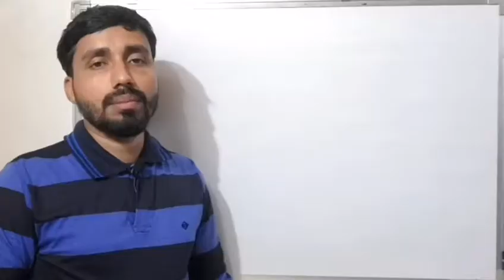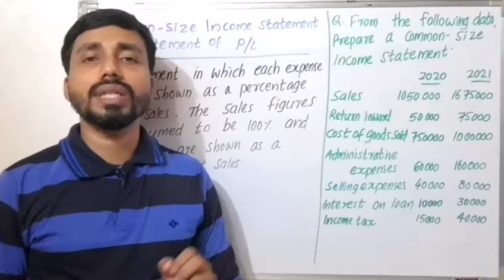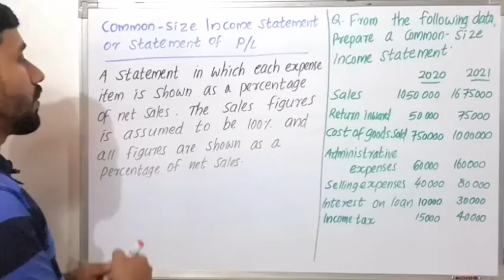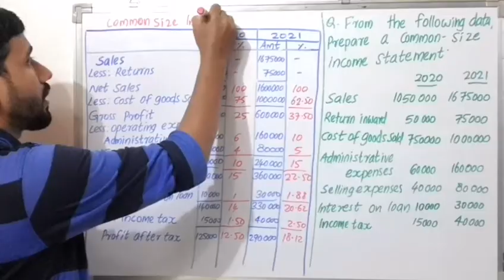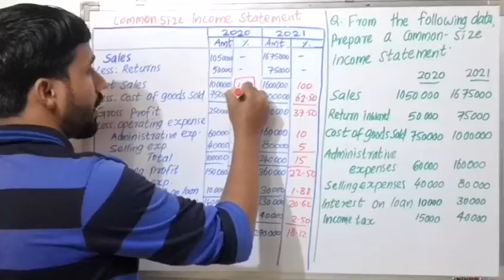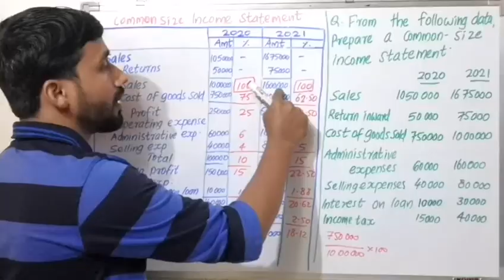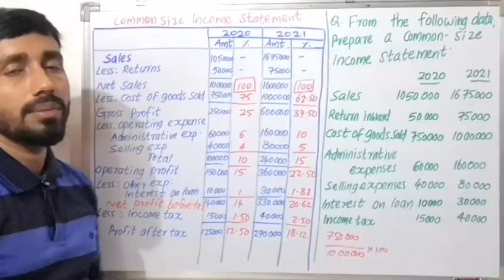COMMON-SIZE INCOME STATEMENT||PART 9